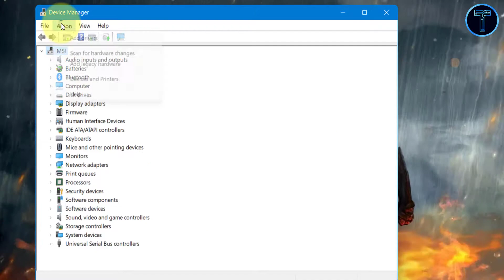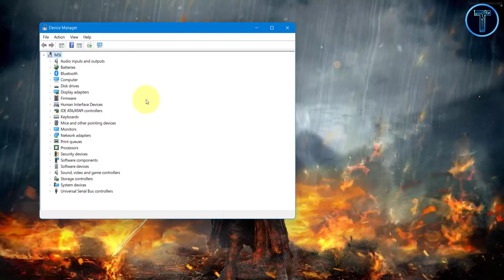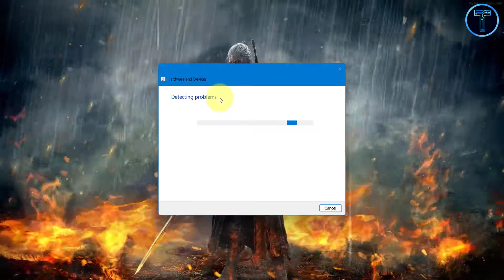How to FIX Camera Driver Missing in Device Manager, Camera Not Working on Windows 11.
Hi everyone today I am going to show you How to FIX Camera Driver Missing in Device Manager, Windows 11 Camera Driver Missing Driver not found in Device Manager Or the camera is not working on Windows 11.
Hello Guys, Is your computer Device Manager no Camera driver (Camera Driver Missing)?
Why does this issue happen on your computer because your camera is not working or not enable Camera.
Ok, Let start to fix your Device Manager missing Camera Driver on the Computer in Windows 10 or Windows 11.
Device Manager Missing Camera Driver
Windows 11 Missing Camera Driver
Camera not working on Windows 11
Windows 11 camera

Some of my videos are only for education and information purposes only. I don't have any right to any software shown in the videos.
+ Channel Purpose:
Tech & Komsan